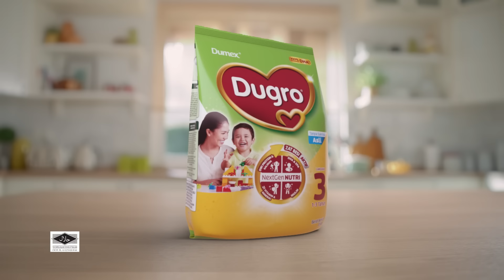Dumex Dugro® 更多营养素, 帮助小孩 360 度全面发展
因为您的孩子是伟大的一代。这就是为什么均衡和充足的营养摄入对于小孩子360的生长发育很重要。给小孩子更多的营养*，让小孩子变得更多。在 Dumex Dugro 的网站了解更多